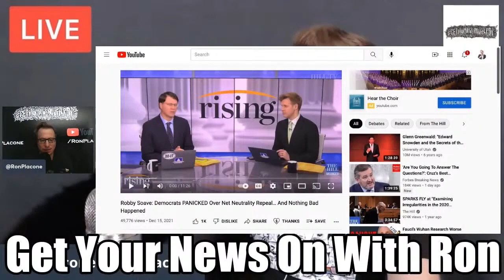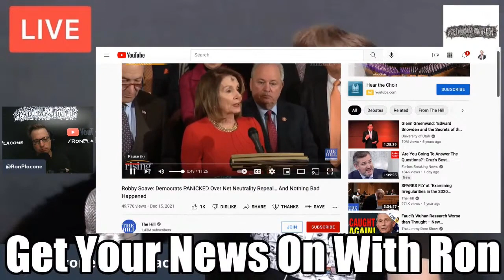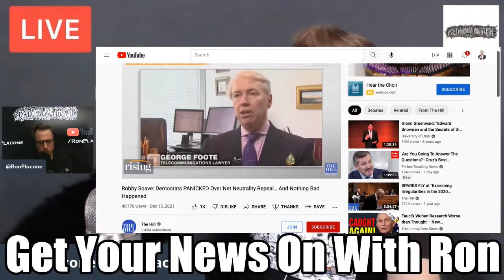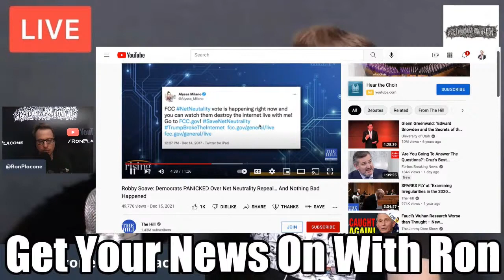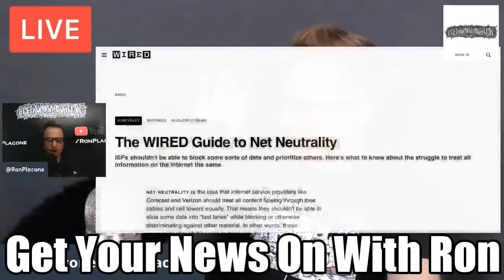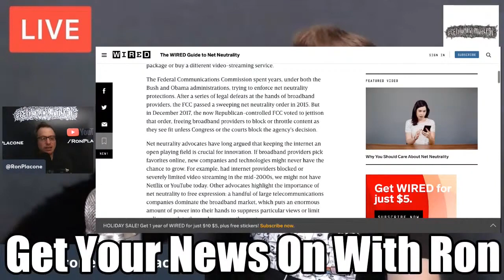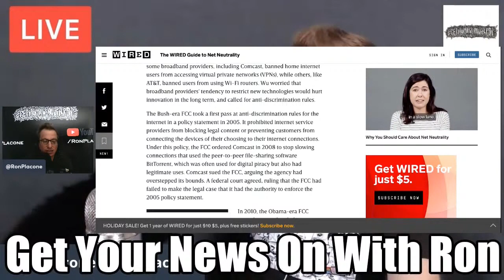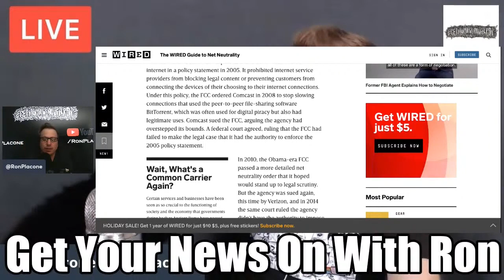The Hill Spreads Net Neutrality Misinformation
From GetYourNewsOnWithRon.